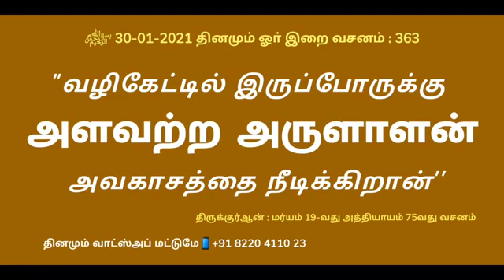363 தினமும் ஓா் இறை வசனம்